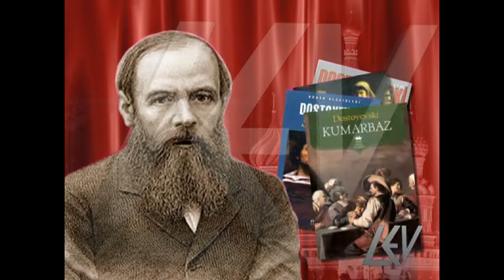KONUSANKAFALAR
Eğitim filmleri demo_Levent gökçen